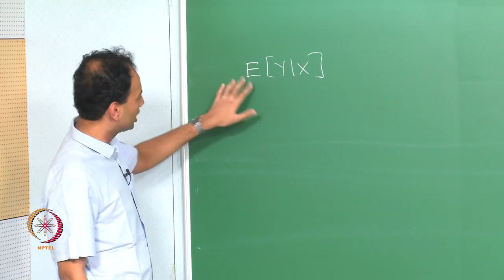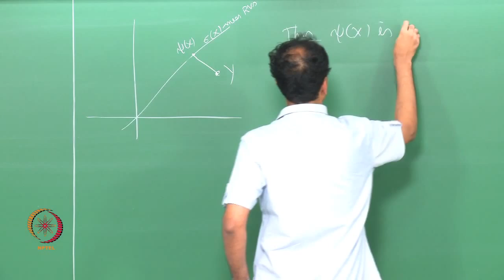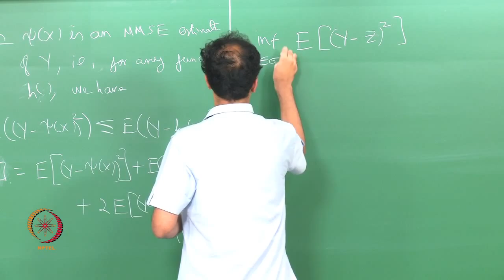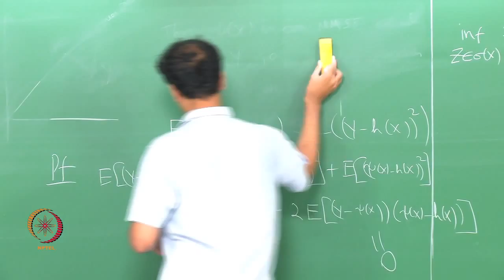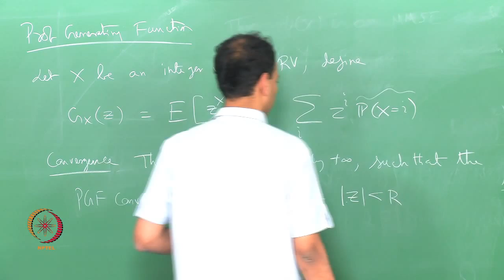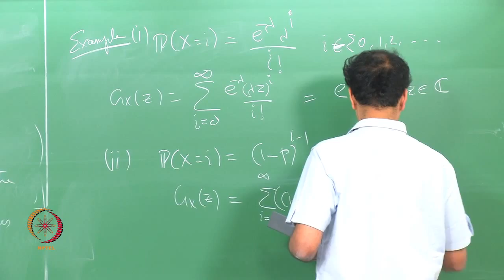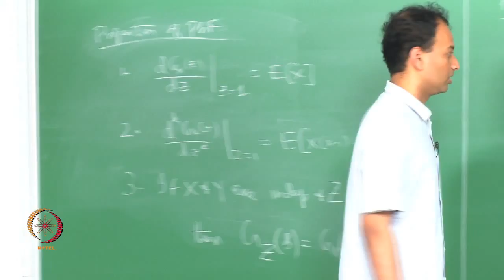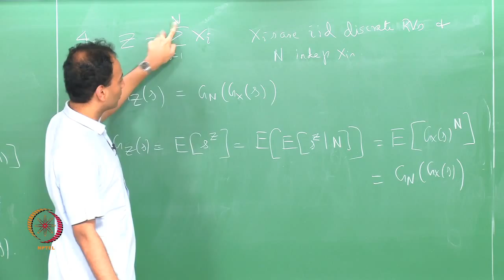Mod-01 Lec-38 MMSE ESTIMATOR, TRANSFORMS